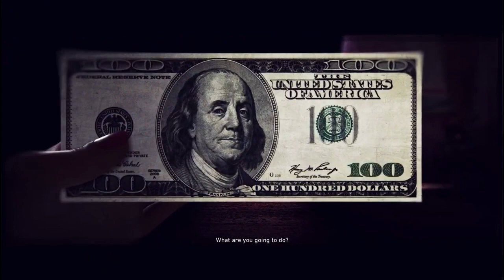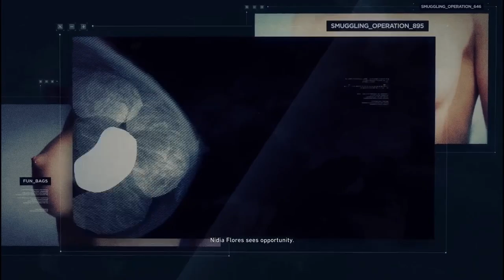no todo tiene qué ser enten dydo